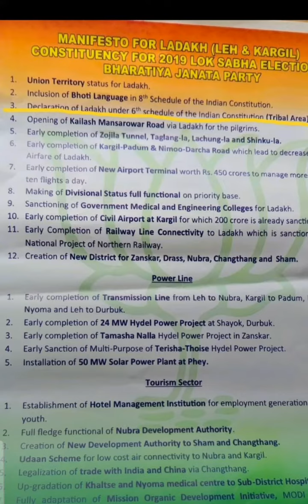मशहुर फिल्म राईटर और activist सोनम वांगचुक लददाख में लोकतंत्र की स्थापना को लेकर धरने पर